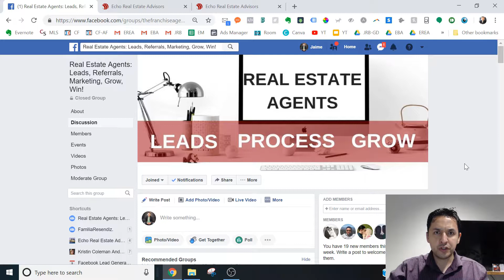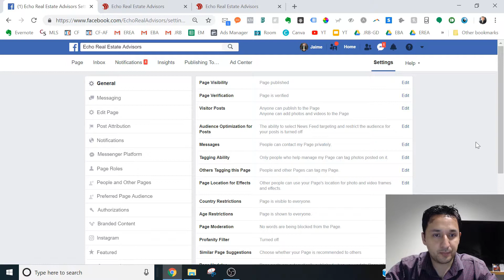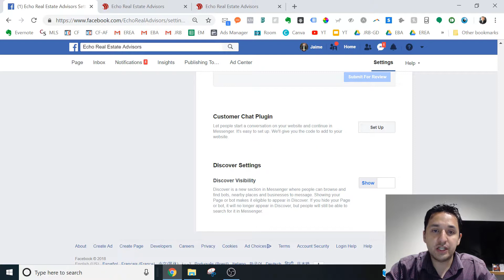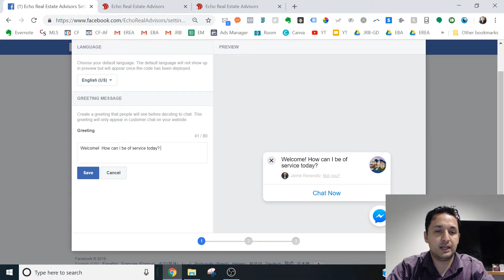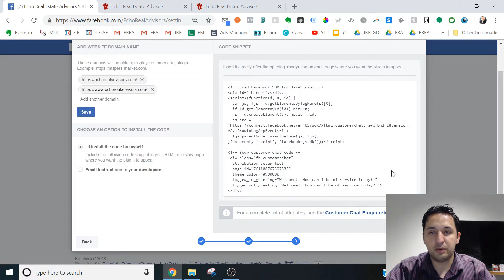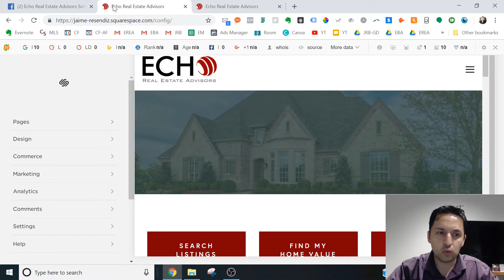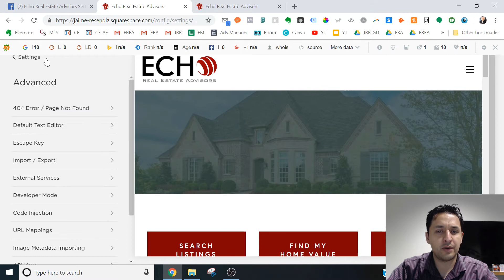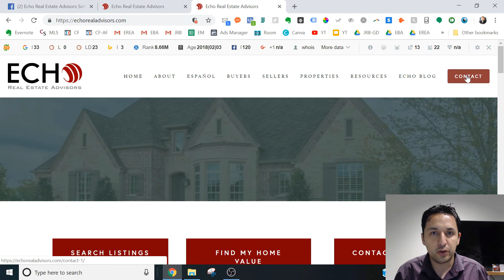How To Install Meta Messenger On Website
Learn how to install Meta Messenger on your website (Squarespace), landing page software (Clickfunnels)